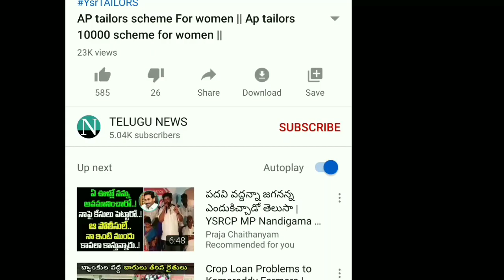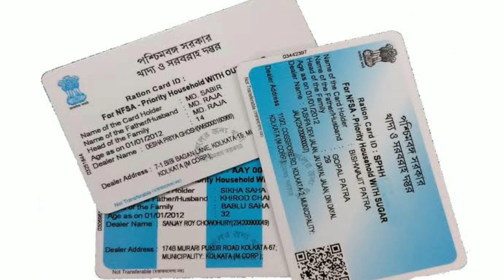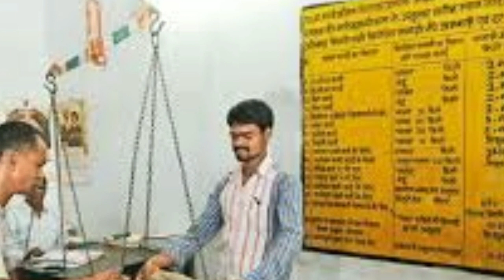Ap new ration cards 2020 || NEW RICE BAG DETAILS 2020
SELLTM Link

RATION CARD

vuchitha illu
new ration card
navarathnalu
POOR PEOPLE HOUSE
YSRCP
YS JAGAN MOHAN REDDY
AP SCHEMES
AP PADHAKALU
AP BUDEGT
AP HOUSING SCHEME
AP GIVERNMENT
 VUCHITH HAMI
YSRCP GOVERNMENT
state schemes for poor
amma vodi
Ap cm
jagan schemS
JAGAN CM
15000
Amma vodi list
FREE HOUSE
HOUSE SCHEME
NAVARATHNALU
DWACRA GROUPS